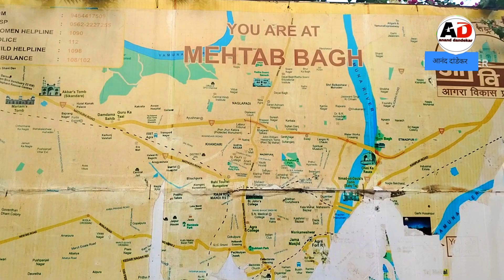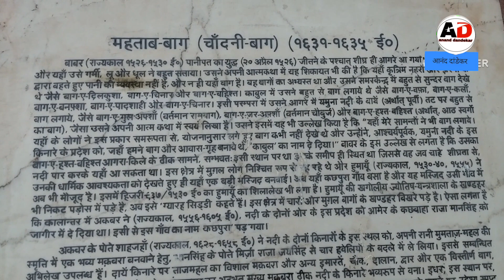मेहता बाग (चांदनी बाग) आगरा मुगल पार्क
अकबर और शाजहा के समय में बना पार्क
यहासे ताजमहल को निहारा करते ते मुगल बादशाह
आगरा का बहुत ही सुन्दर गार्डन